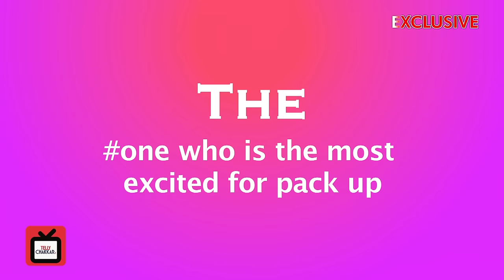Fun 'rapid fire' with Agniphera cast | Exclusive | Interview | Tellychakkar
ellychakkar.com is the no 1 destination for spiciest news, gossips and updates on the latest happenings from the world of television and Bollywood.